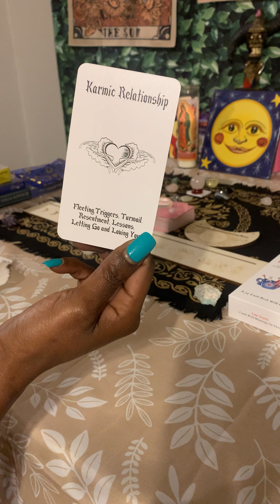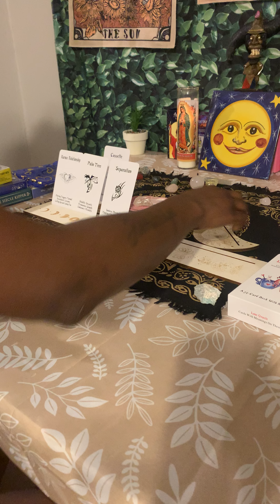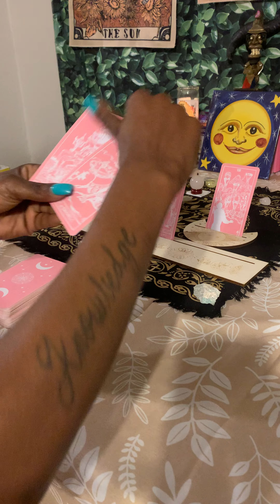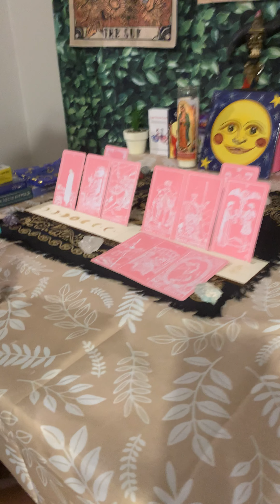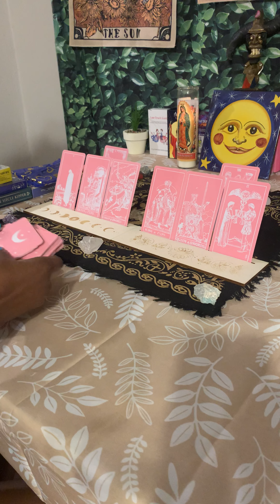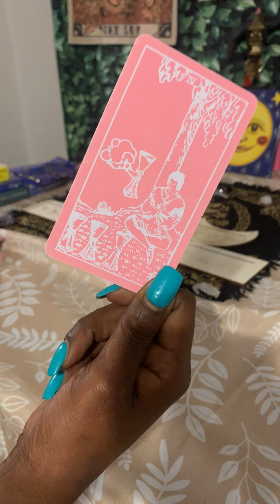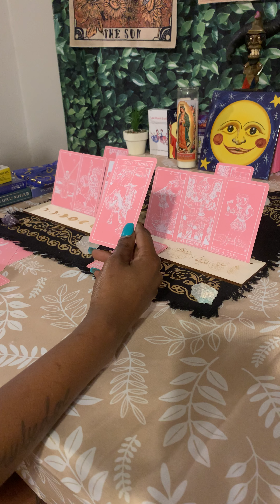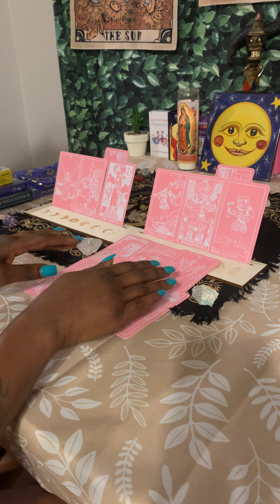EVERYONE TURNED THEIR BACKS ON THEM! 😯 😢 tarot Tarot reading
These are generalized so they may or may not apply to everyone.
This is not intended to substitute medical care or therapy.
Thank you very much for the subscribes, likes and shares.

DO NOT make life-changing decisions based on internal knowledge.

ALERT: SCAMMER!

Accept no personal  tarot card reading invitations from the comment section.

Someone is impersonating me in order to defraud you.